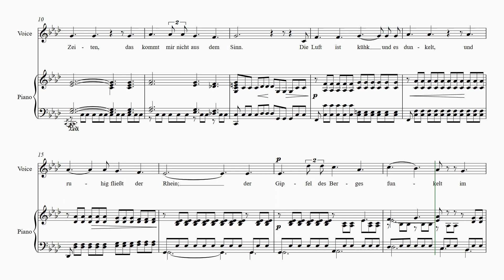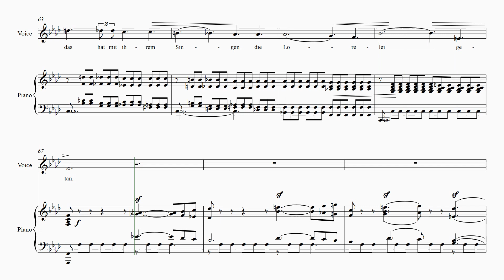C.Schumann "Lorelei" Lower key (F minor) Score animation [Piano only]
Clara Schumann. "Lorelei" Lower key (F minor) for Medium voice
Score animation [Accompaniment, piano only]